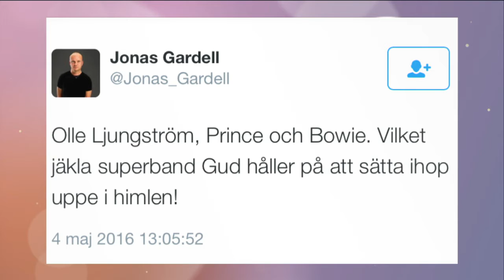Så minns vi Olle Ljungström - Nyhetsmorgon (TV4)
Nyhetsmorgon i TV4 från 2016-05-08: I veckan avled artisten och låtskrivaren Olle Ljungström, endast 54 år gammal. Anders Pihlblad berättar om sin relation till honom.